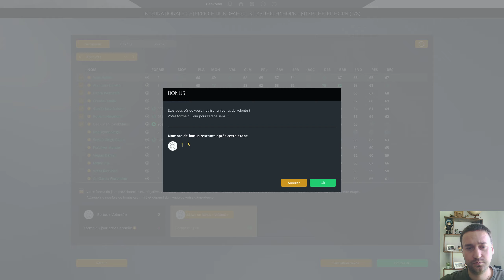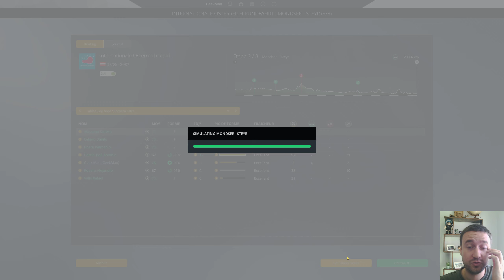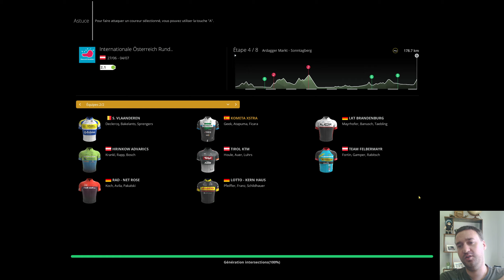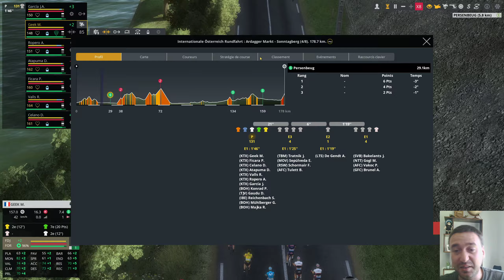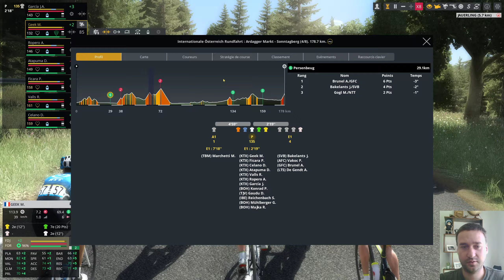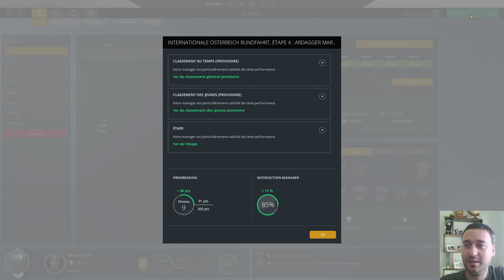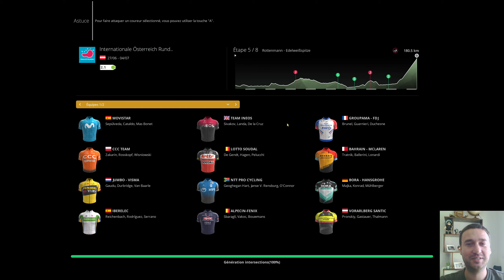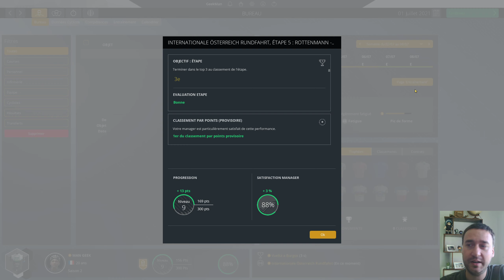Pro Cycling Manager 2020 : Saison 2 : Tour d'Autriche (Début)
On se retrouve pour continuer la carrière :)